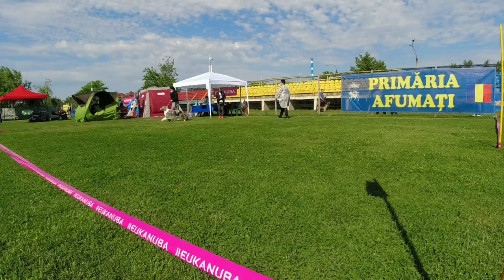Bucharest Dog Show 2021- Han & Kids